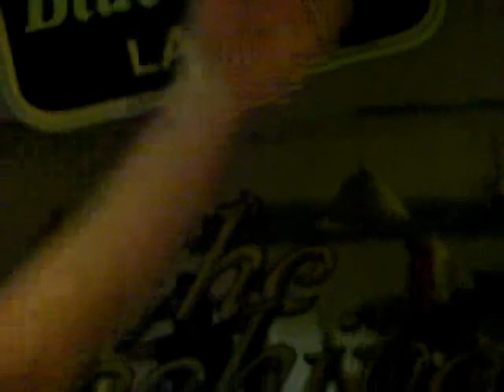Deepsnake at the Beehive 3rd Jan